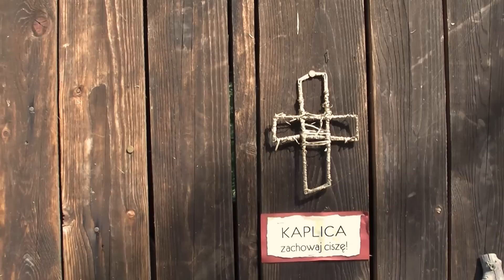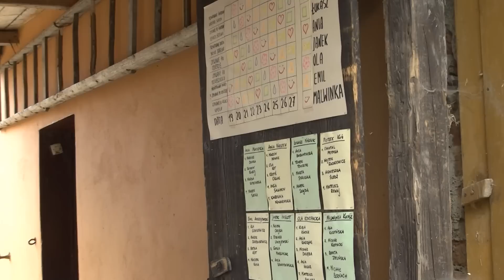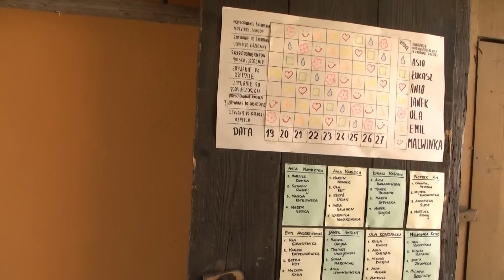Rekolekcje w Piwnicznej